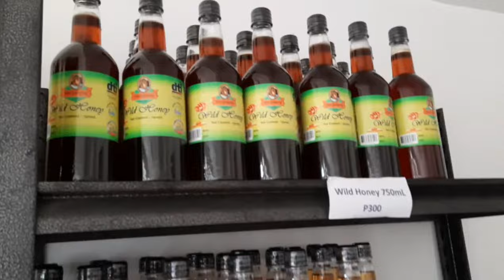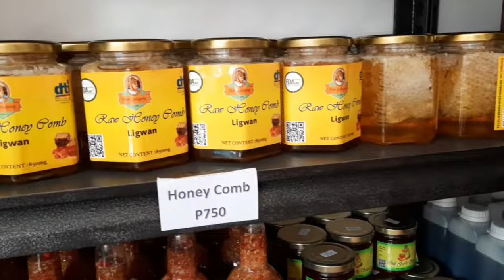REAL AND PURE RAW HONEY BEE DON GALAPONG//PAGKAKAIBA NG LIGWAN HONEY AT WILD HONEY BEE ALAMIN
honey bee, any of a group of insects in the family Apidae (order Hymenoptera) that in a broad sense includes all bees that make honey. In a stricter sense, honeybee applies to any one of seven members of the genus Apis—and usually only the single species, Apis mellifera, the domestic honeybee. This species is also called the European honeybee or the western honeybee